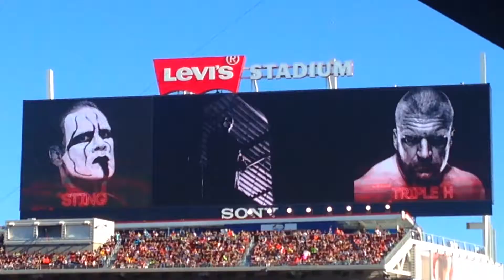WRESTLEMANIA 31!!!!! - 03.29.15.